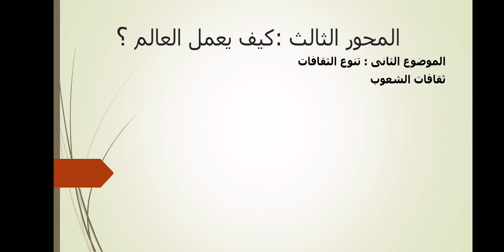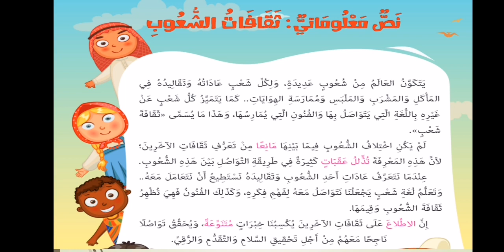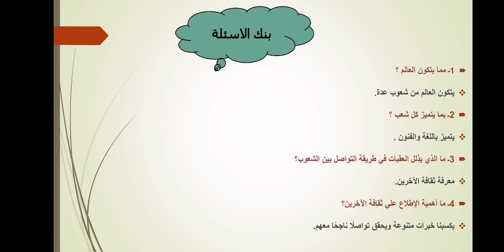اللغة العربية - الصف الثالث - ثقافات الشعوب